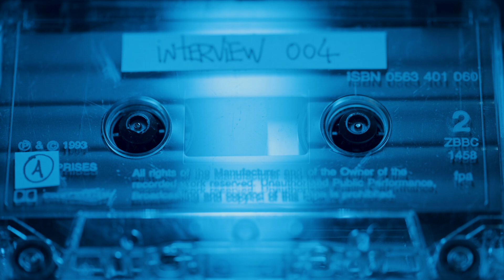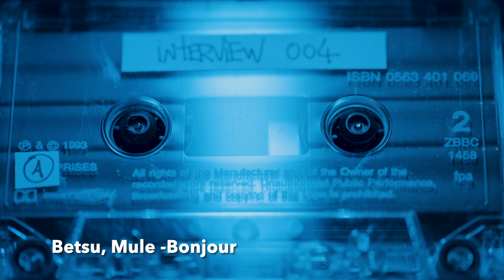Betsu, Mule (ARG) - Bonjour (Original Mix)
Deep House Athens

Betsu joins forces with Mule (ARG) to produce this wonderful deep house track named "Bonjour" and we are supper happy to share it for free with you all. Hope you enjoy it as much as we did!